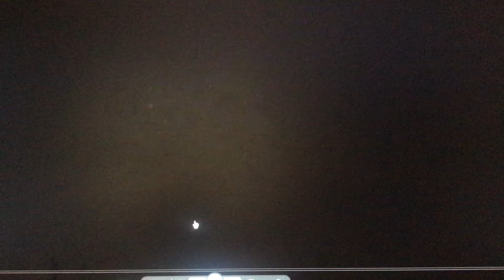Quantum Of Solace Opening Logos Audio Description